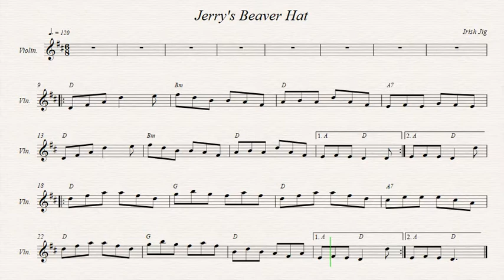Jerry's Beaver Hat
Irish Jig.
Recorded sources:
Brian Conway - First Through the Gate
Ashley MacIsaac - Fine,Thank You Very Much
Craobh Rua -The More That's Say the Less the Better